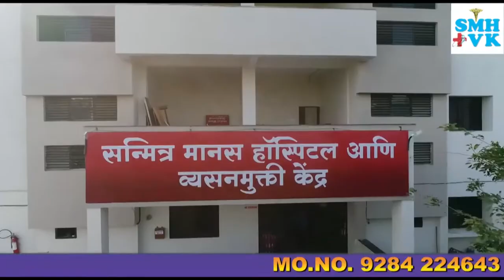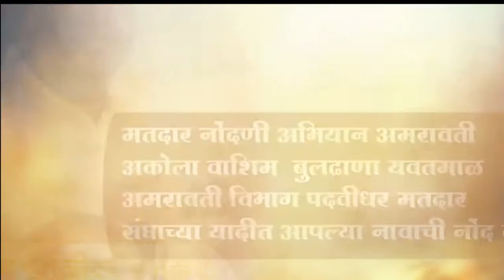City Junction News 7/10/22 पुलिस अधीक्षक कार्यालय का उद्घाटन.. धम्माचक्र प्रवर्तन दिन पर निकली रैली.